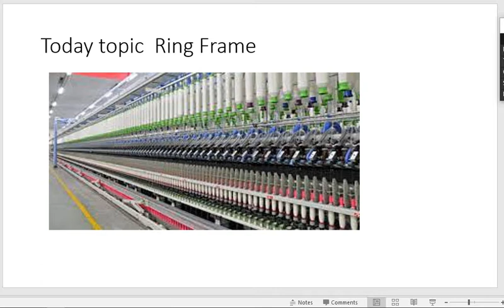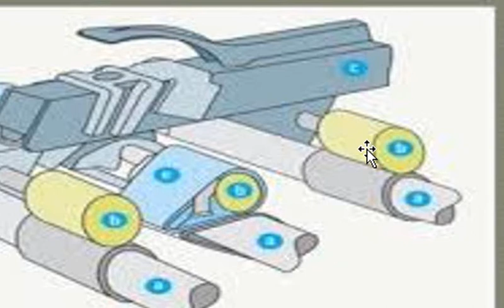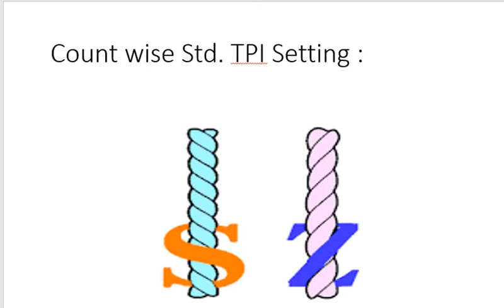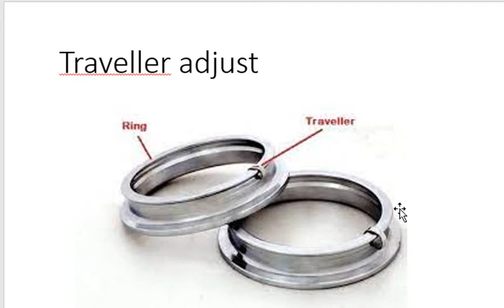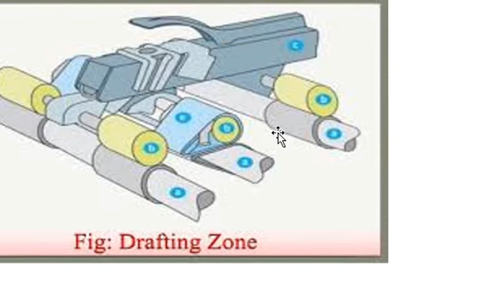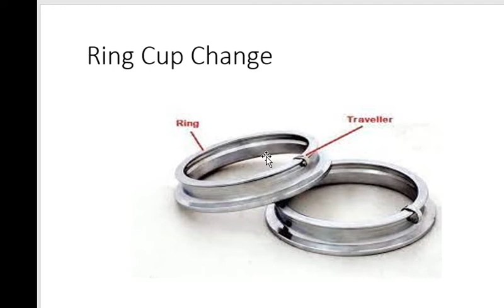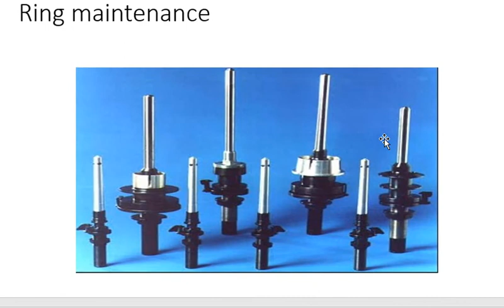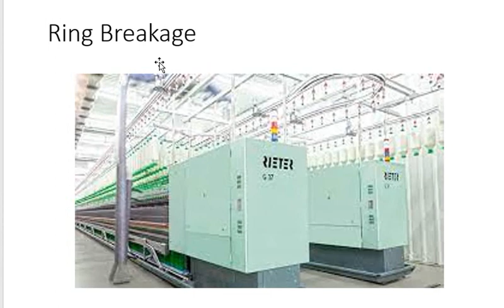how improve ring frame yarn quality